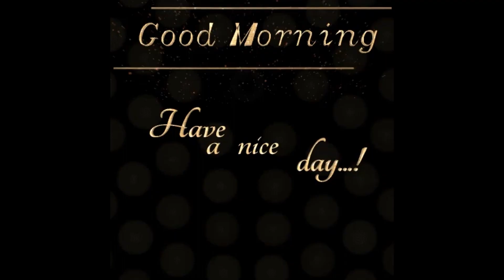Good Morning Coffee Whatsapp Status | Coffee Time WhatsApp Status | witty cooking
Good Morning Coffee Whatsapp Status || Coffee Time What's App StatusWe regularly update new recipes every week on Tuesday and Friday and sometimes middle of the weeks and during special occasions.

witty cooking brings you all varieties of vegetarian recipes from south to North or West to East with all regional flavours are introduced with simple and easy process of preparations, we are introducing multi varieties and new trendy type foods which helps our viewers to have healthy foods, we are providing beauty tips also that helps to improve our appearance and as well health and glow.